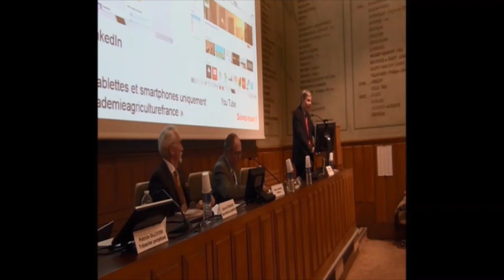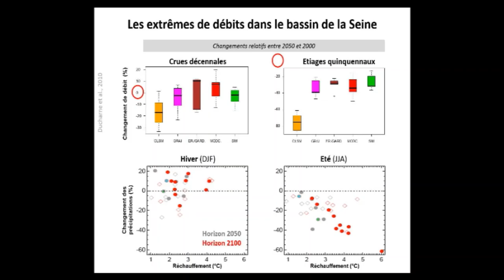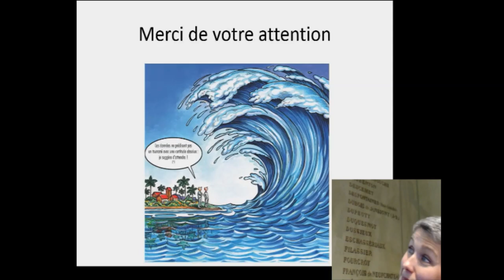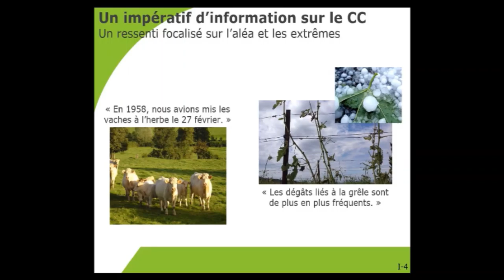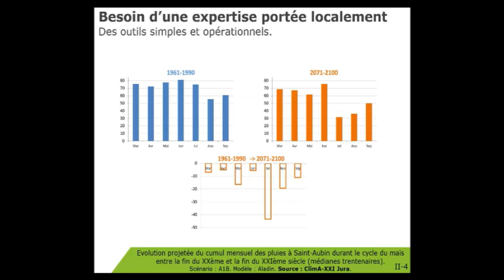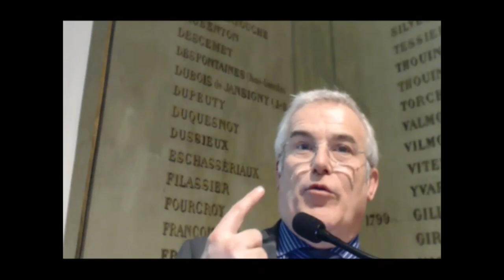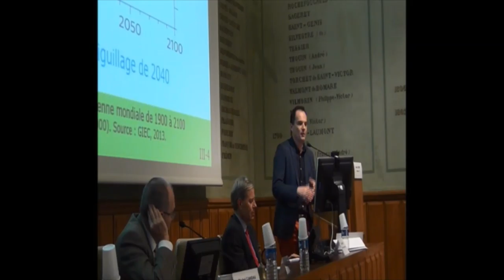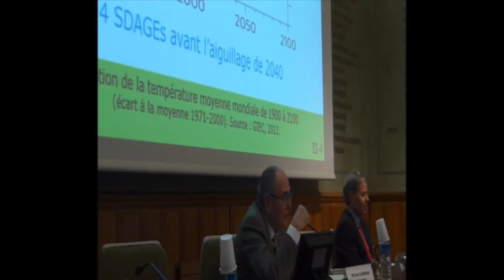8/03/2017 : La gestion de l'eau au défi des incertitudes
Séance organisée par Maurice de VAULX